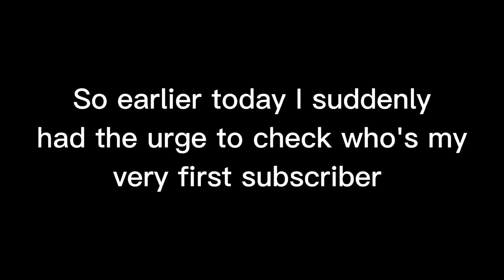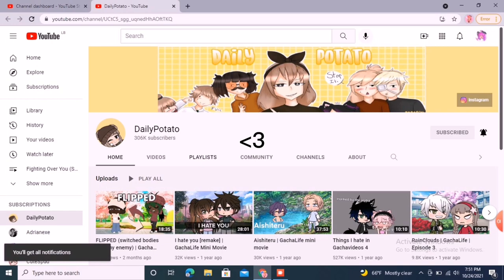Checking who was my first subscriber *NOT CLICKBAIT* *EMOTIONAL*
↪Not sure if @DailyPotato will see this but thank you lmao, btw I am working on some skits I'll make sure to upload them as soon as I finish them, and yes the title is sarcasm. (I am open to do any collabs)